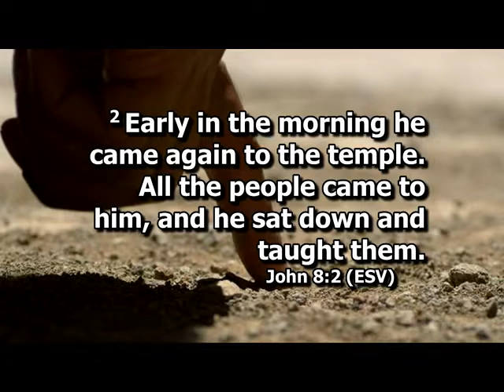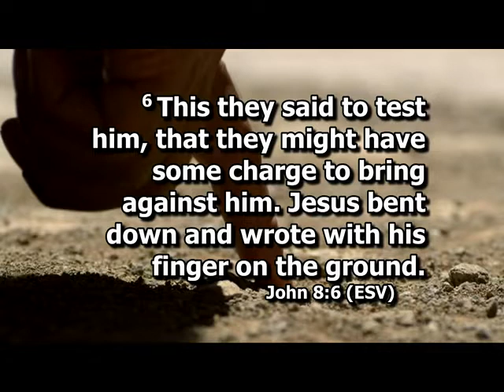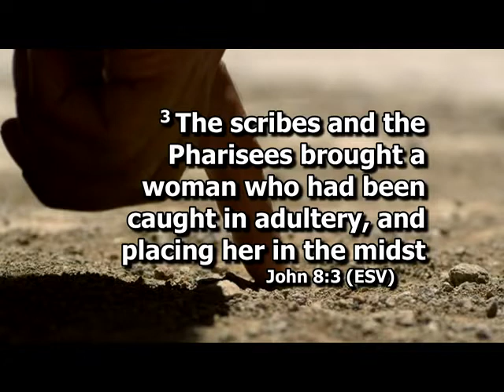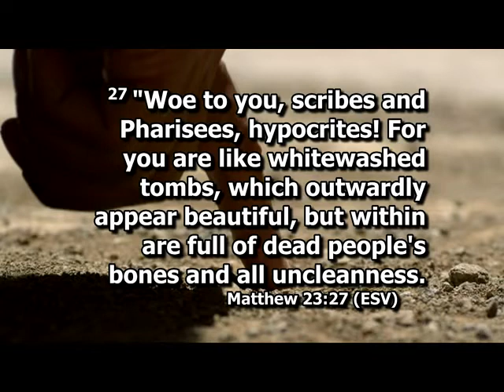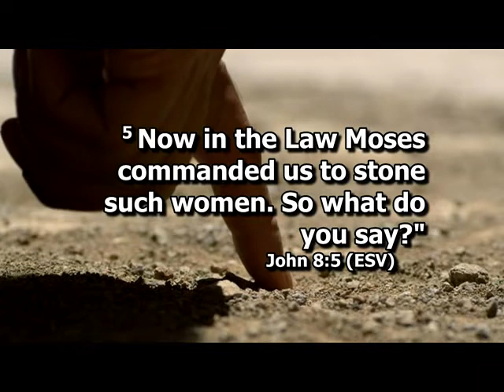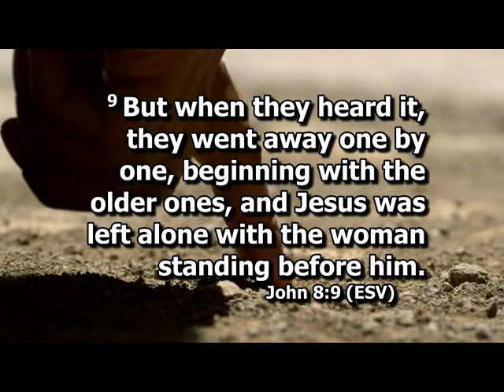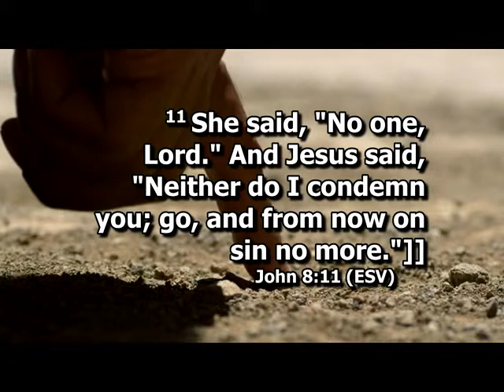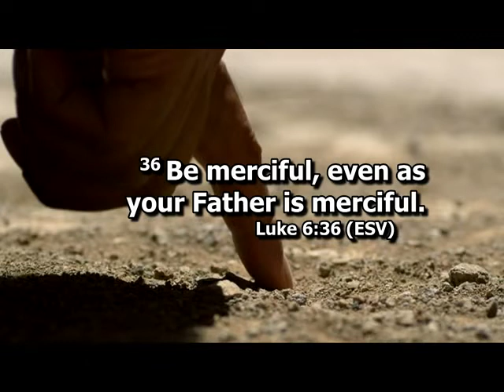Mercy - Oct 17 2021